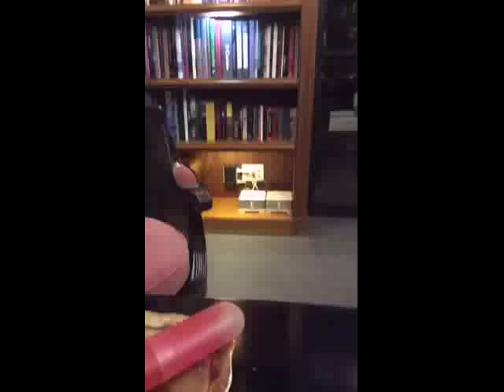Pedro Ferriz de Con - Viene otra historia para Chihuahua